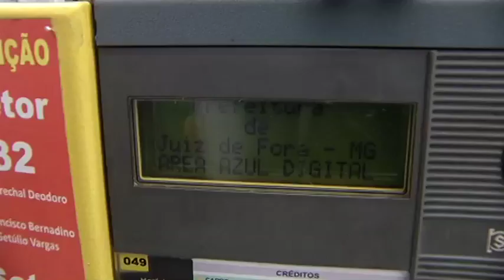JF: Valor arrecadado com estacionamento vai ser doado à fundação